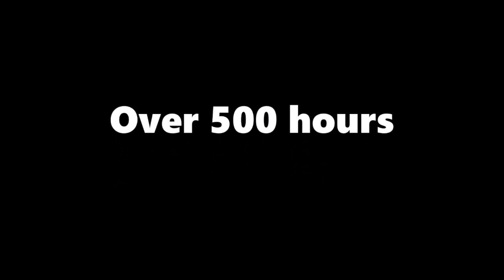1 - Now Dance Opening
Choreographed by our wonderful year 13 A Level students.